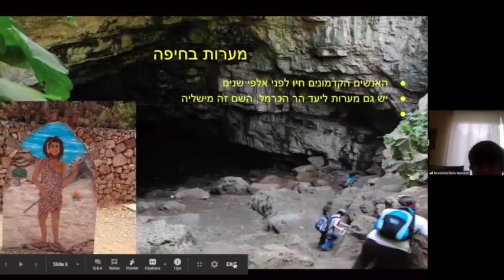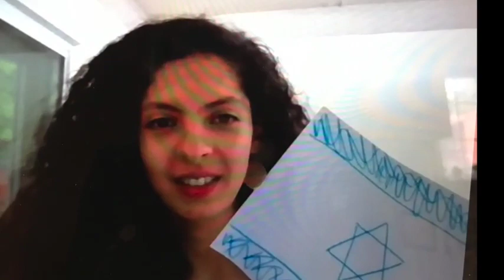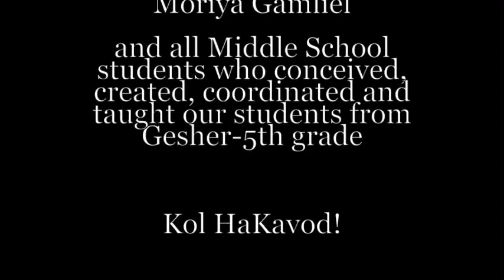Yom HaAtzmaut 2020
OHDS students went virtual this year to celebrate Yom Ha'atzmaut!